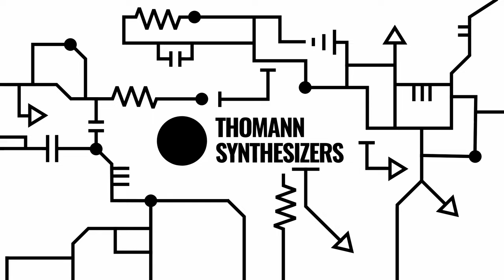Making Music from Household Items | Novation Circuit | Thomann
Join Jason as he tries to create a piece of music using samples of random items, collected from his home! All items are sampled through his Focusrite ISA One and into the Novation Circuit Rhythm. Anything that makes a noise is fair game for this project!

Interesting bits and pieces:
0:00 Intro
1:16 Process overview
1:39 Water bottle bass
2:59 Pump Snare
3:21 Tin hat
 4:06 Beat it!
4:30 Grid FX in action
4:47 Melodic Vase
5:55 Light bulb moment
6:24 It don’t mean a thing, if it don’t swing
6:53 Wood you?
7:36 Kick it
8:08 Something from the Twighlight Zone
8:31 Closing remarks
9:01 End Jam